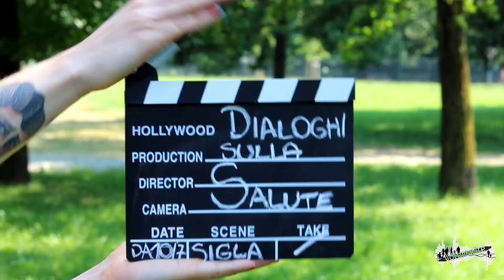Dialoghi sulla salute 2018 - Intervista a Elena Cofano